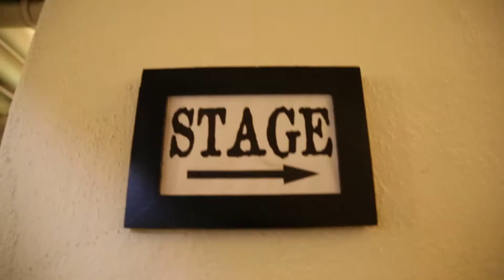Ryun Yu takes us inside his rehearsal process for HOLD THESE TRUTHS.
HOLD THESE TRUTHS
Performed in association with East West Players

Written by Jeanne Sakata
Directed by Jessica Kubzansky

Video Filmed & Edited by Nathaniel Peterson